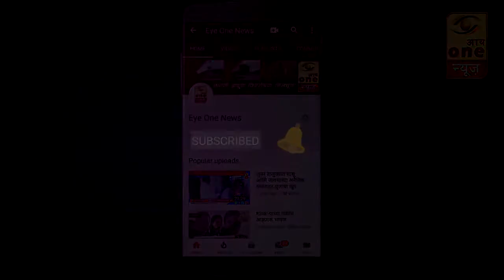गणपती आले घरा... स्वागत करूया चला पर्व ३ रे ;हनुमान गणेशोत्सव मंडळ